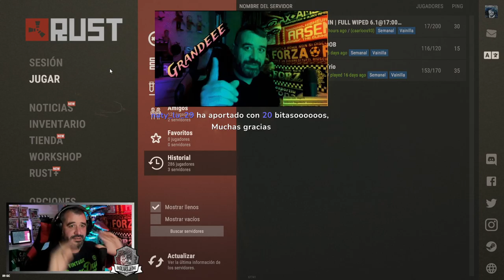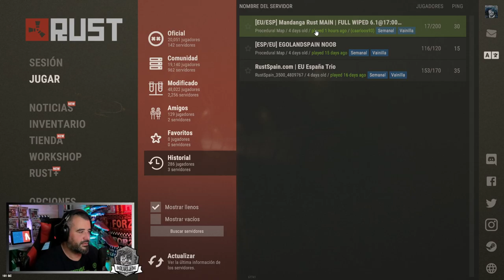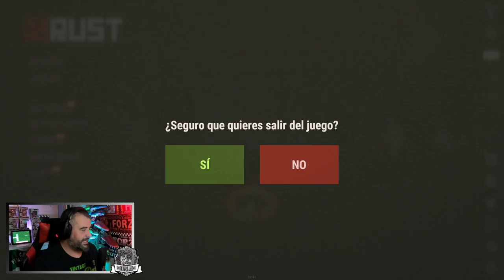El más Tieso ya esta aqui!!!